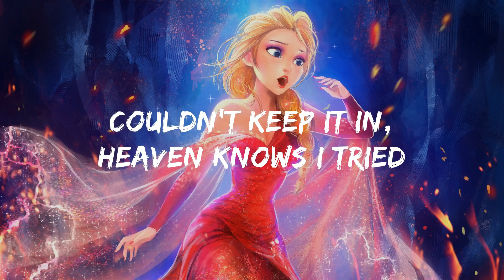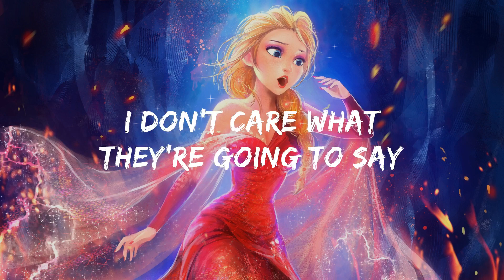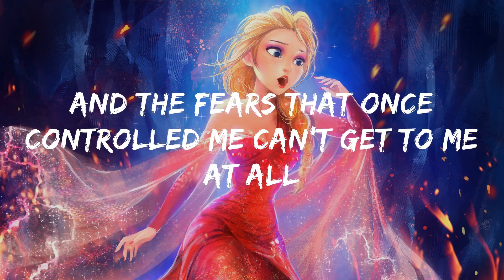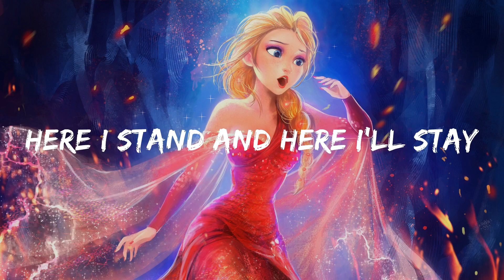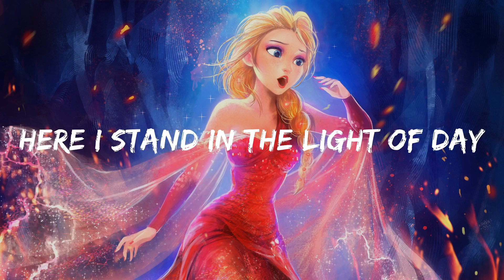Let It Go ( Lyrics) - Idina Menzel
Let It Go  Lyrics:

I'm free
When I'll rise like the break of dawn